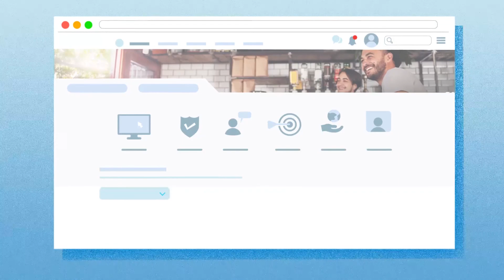Introducing GO1 Premium: thousands of courses, one easy subscription (USA)